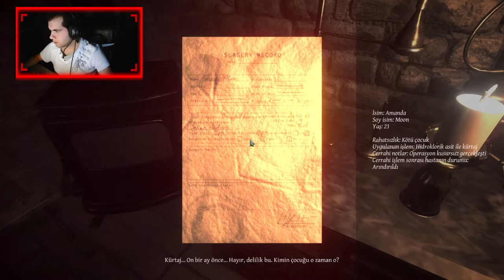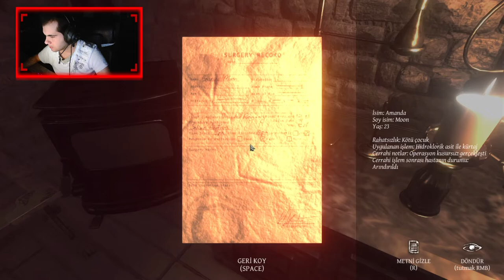Lust for Darkness 2. Bölüm Bebek Bizim Değilmiş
Herkese Merhaba Twitch Üzerinden Yapmış Olduğum Yayınlardaki Oynadığım Oyunları Sizler İçin Youtube Üzerinden de Paylaşmak İstedim.